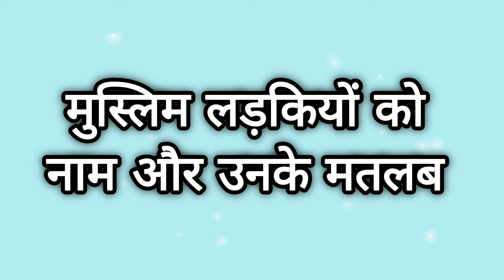20 Muslim Girls name 2024 || मुस्लिम लड़कियों को नाम और उनके मतलब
20 Muslim Girls name 2024 || new born baby names
Tags -मुस्लिम लड़कियों के नाम,मुस्लिम लड़कों के नाम,#20 मुस्लिम लड़कियों के नाम और उसका मतलब किया है shorts viral video,islamic नाम,इस्लामिक वीडियो,20 muslim ladkiyo ke nam,20 muslim ladkiyo ke aise naam jo ki hai bohot hi pyare,20muslim,2020 muslim names,2024 latest names,baby girl names 2023,ladkiyon ke naam 2023,ladkiyon ke naam 2024,muslim girl name 2024,muslim girl name 2023,2024 latest boys name,2019 cute muslim names,2024 latest baby names

मुस्लिम लड़कों के नाम 2024 | Muslim Ladkon Ke Naam Matlab Ke Saath 2024 | muslim ladko ke new names 2024, Muslim Boys New Names 2024,  cute Islamic boys name with Meaning 2024, New islamic name with meaning 2024, Modren Islamic boy names 2024, मुस्लिम लड़कों के नाम 2024, Cute Muslim kid names, Islamic boys names, Latest name for muslim baby 2024, New names Muslim boy 2024,

tags for reference:
urdu name
hindi name
hindi name
pakistani name
indian name
best name
top name